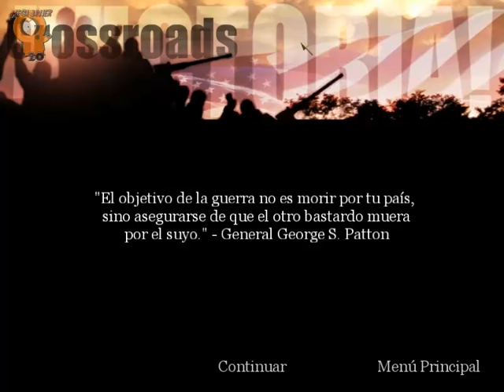Call Of Duty 1 United Offensive Español Mision 2 "A por la carabana de las pelotas " 2/2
Disculpen que no suba cosas tan seguido es que ultimamente e estado asiendo otras cosas en ves de grabar pero tratare de subir alguna cosa por dia quisas :D